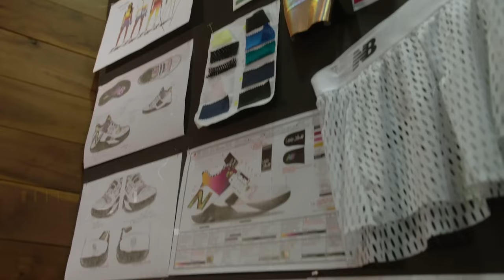BREAKING: Coco Gauff Makes EXCITING Career Announcement...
From watching the Olympics on TV and actually being a part of it is pretty spectacular, right? Not only is Coco Gauff making her Olympic debut, but she is a frontrunner for Team USA, too - literally and figuratively.

At 20, the American professional tennis player is just about to compete in her first-ever Olympic Games after failing to do so in Tokyo. Not because she wasn’t qualified or wasn't skilled enough, but because fate decided to play a trick on her. As you may remember the 2020 Olympics was held in 2021 because of the global pandemic Covid-19. Packed and ready to go, the only thing left for Coco to do is board the plane. And, apparently, spit into the COVID-19 test that Olympic officials required every athlete to take before boarding their flight.